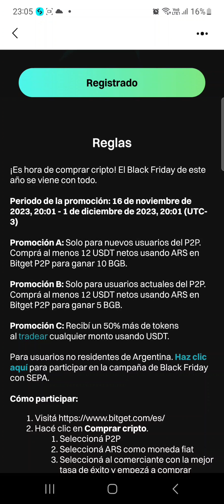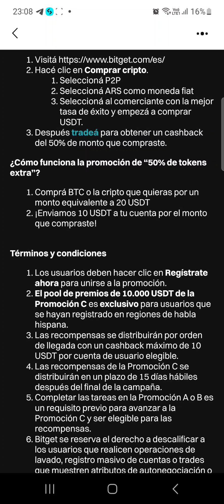Cashback x Trade🤑 15 usd para nuevos y 12 para existentes 😎 Limitada 🫡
Buenas bros!! dejo abajo explicados ambas situaciones
Usuarios Nuevos: 1° usar link de afiliado (lo dejo mas abajo) 2° hacer Kyc 3° Click en registrarse en la campaña 4° Comprar 20 usdt mediante P2P 5° con ese dinero comprar alguna otra cripto, usdt puede ser 6° esperar 15 dias posteriores a que termine la promo; se recibiran 10 bgb por la compra P2P y 10 usdt por el trade.
Usuarios existentes: 1° hacer click en la campaña 2° comprar 20 usdt mediante p2p 3°con ese dinero comprar alguna otra cripto, usdt puede ser 4° esperar 15 dias posteriores a que termine la promo; se recibiran 5 bgb por la compra P2P y 10 usdt por el trade.